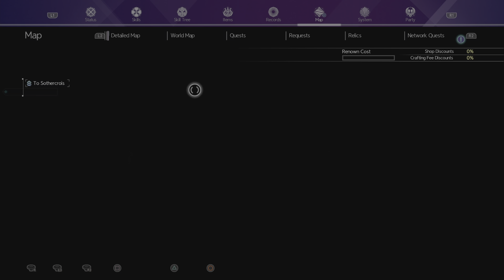SWORD ART ONLINE Alicization Lycoris Gameplay